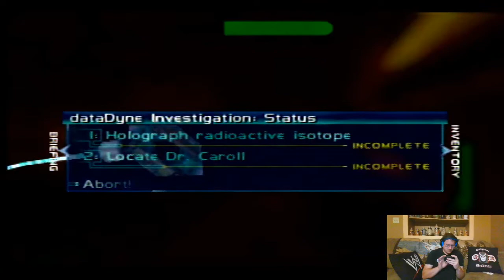Dark, Joanna Dark! (Perfect Dark #1)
Infiltrating dataDyne! Nothing could possibly go wrong...right?